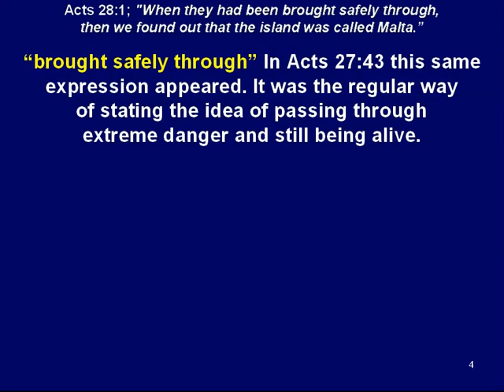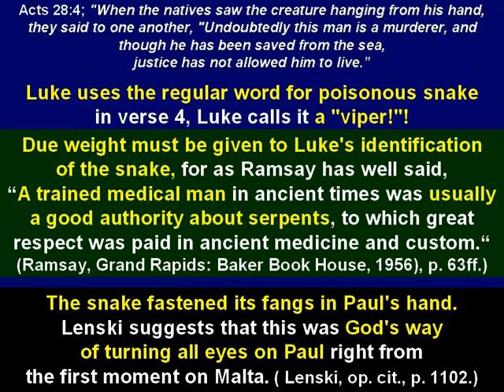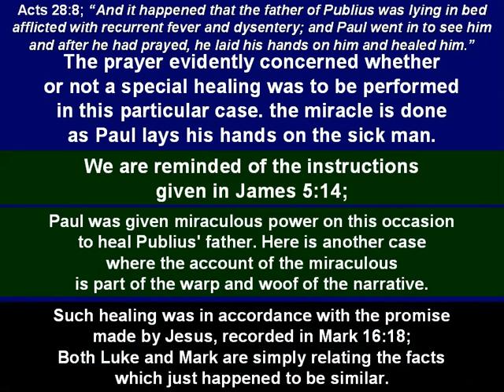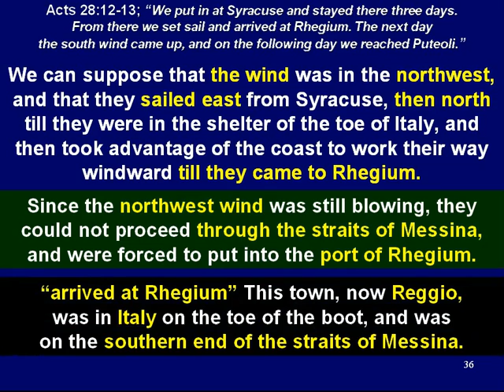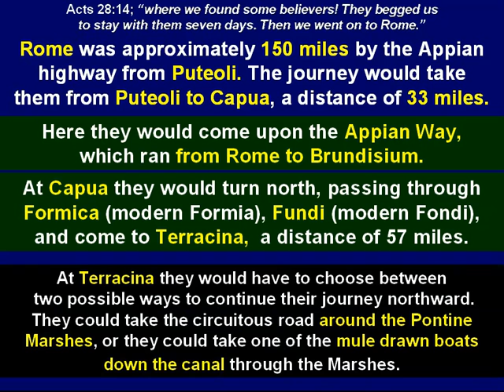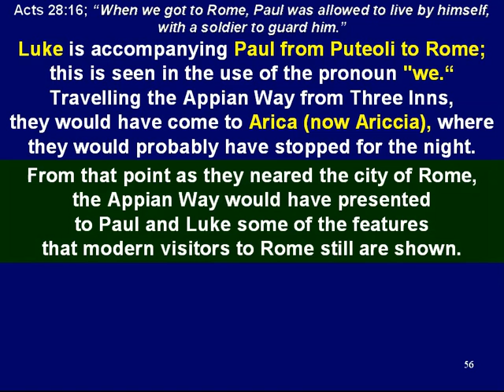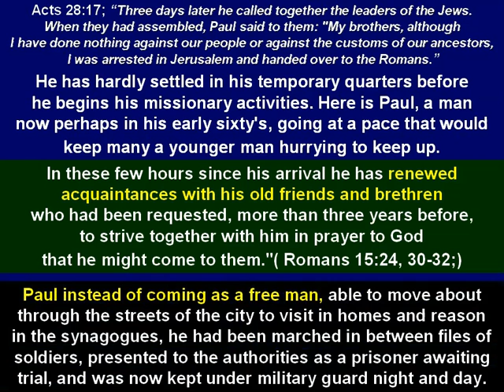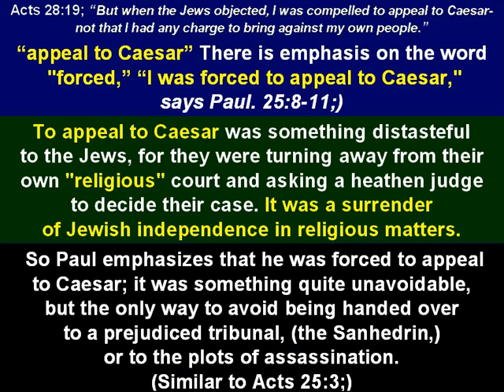Acts 28 01 Malta to Rome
Acts of the Apostles. Bible Study.
Acts 28:1-19; Paul from Malta to Rome.
Paul is shipwrecked 276 men are saved
by following Paul’s instruction. Paul continues
towards Rome and takes courage at the thee Taverns